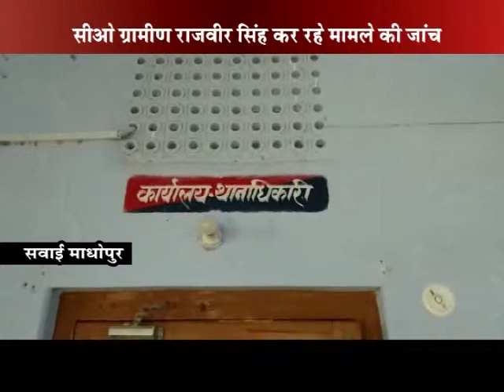22 April 2019 @ News 9 pm